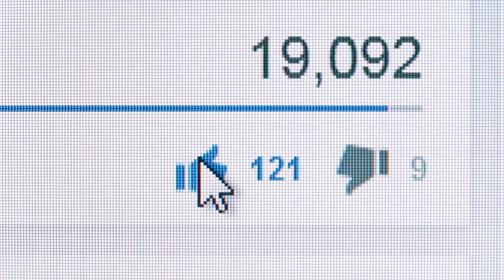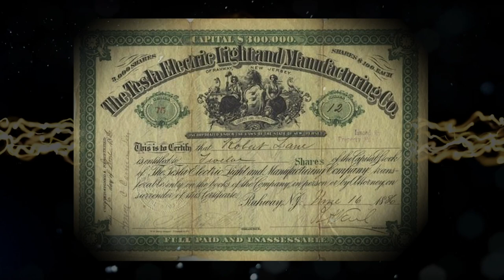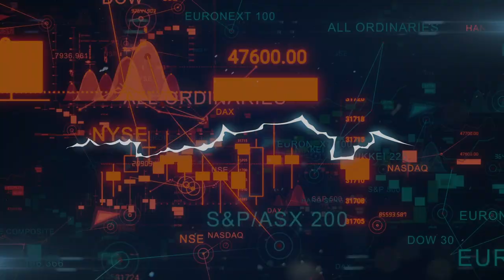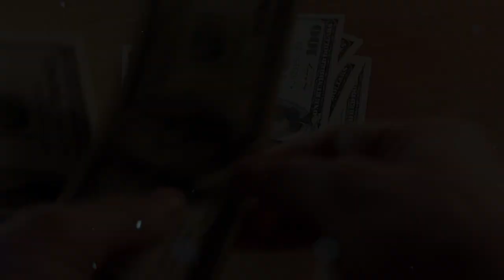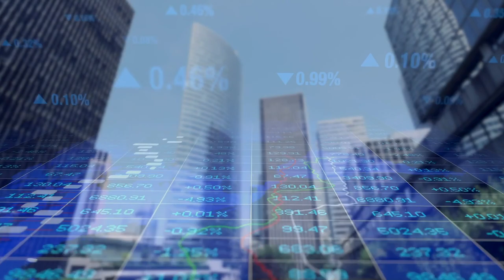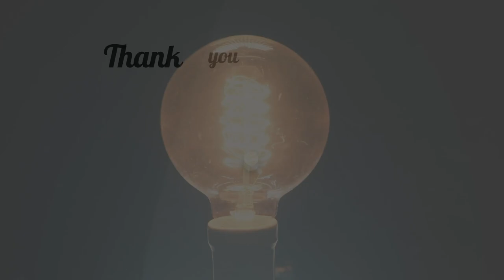Did Thomas Edison ROB Nikola Tesla?!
Many believe that Thomas Edison stole Nikola Tesla's ideas... or the other way around. We're here to set the record straight.

The SCRIPT:
Two brilliant inventors. Two bitter rivals. Thomas Edison and Nikola Tesla were two of the 19th century's most influential scientists and businessmen, revolutionizing many key industries at the time, but most notably electricity. Their fierce battle over whose electric current was superior, also known as the war of the currents, made both of them hate the other.

In our modern world, Tesla is widely regarded as the hero of this story, no doubt in part due to the popularity of the electric vehicle that shares his name. Tesla’s idealistic approach to science and the mystery surrounding his character has caused many to deify him.

Edison, on the other hand, is infamous. He’s best known not as a scientist but as a businessman, and a ruthless one at that. He’s known for stealing ideas, beating down his competition, and stabbing his colleagues in the back.

Most people have a vague notion of Tesla and Edison’s rivalry, but the details are… a little fuzzy. Most people think that Edison stole Tesla’s ideas….

And those people are wrong.

Don’t get me wrong, Edison stole plenty of ideas in his day, but not Tesla’s. Not that we know of. In fact Edison found Tesla’s ideas to be too impractical. Many stories would have you believe that Edison and Tesla knew each other quite well, but that would also be false.

This video intends to set the record straight.
Edison’s Beginnings
When Tesla was just starting his career, Edison was already very accomplished. Edison was an inventor, but he didn’t think up truly revolutionary ideas. Instead, he tended to make improvements on existing technologies. His first success was the quadruplex telegraph, which he sold for $10,000. This would be worth around $230,000 today. He used that money to start Menlo Park, which was his first laboratory specifically intended for scientific innovation. He employed numerous scientists and inventors in his lab, and because of this, he got a lot of the credit for the inventions that were produced there.

Edison received national fame for one specific invention, the phonograph, which unlike many of his other inventions, was entirely original. Many attribute the invention to Alexander Graham Bell, but in reality, Bell simply improved upon Edison’s methods. This might be the first ever recording of Mary Had a Little Lamb, recorded by Edison himself on his original invention:

In the late 1870’s Edison’s lab got started working on problems of electricity. Another huge misconception is that Edison invented the light bulb. This is not true. A working bulb was invented all the way back in 1840 by a British scientist named Warren de la Rue. The problem with de la Rue’s invention was that it used platinum, which was an expensive material. As such, his light bulb was impractical. Various other inventors improved upon the light bulb design, but they all had key flaws that prevented them from being commercially viable.

This all changed when Edison got his hands on the problem. He and his team filed a patent in 1879 for a new way of making the filament inside the bulb, which resulted in the bulb lasting over 1200 hours. Since it also used cheaper materials, this was a massive improvement and actually made electric lighting viable.

As he was getting more and more involved in the problems of electricity, there came a very profound problem that needed to be solved: how to deliver electricity to all the places that needed it. This was the start of the War of the Currents, as Edison invented Direct Current, otherwise known as DC power, which he started to serve to customers in Manhattan and London.